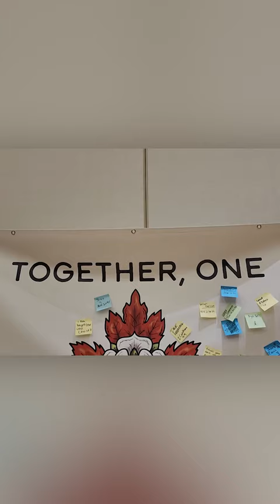LCC's 2022 National Youth Gathering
A quick video recap from LCC's National Youth Gathering in Winnipeg this past summer of 2022! The NYG serves to provide opportunities for Lutheran youth to grow in faith and relationships with others as the body of Christ.

Approximately 140 youth, leaders, volunteers, and exhibitors gathered under the theme “In Not Of” based on Philippians 3:2 — "But our citizenship is in heaven, and from it we await a Saviour, the Lord Jesus Christ."

The video features a metal cover of the beloved hymn "My Hope is Built on Nothing Less" by one of the NYG breakout session speakers, Rev. Peter Knelson (a.k.a. Lutheran Leavener!)